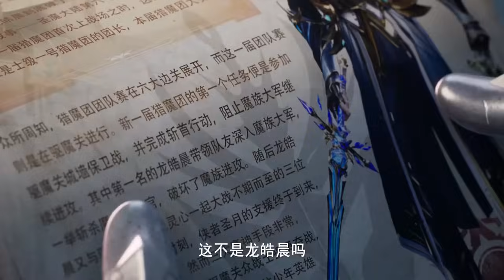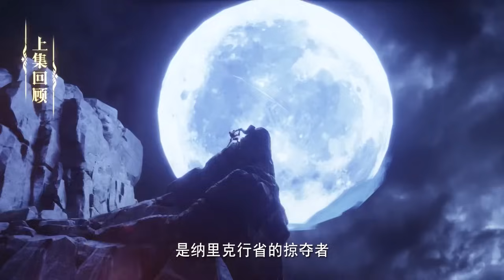⚜️龙皓晨与两大魔神之女的相遇！强势保护月夜和小姨！捕获月夜的心！【神印王座 Throne of Seal】